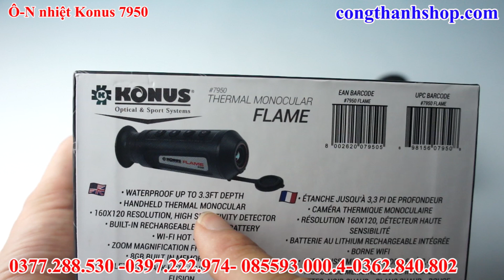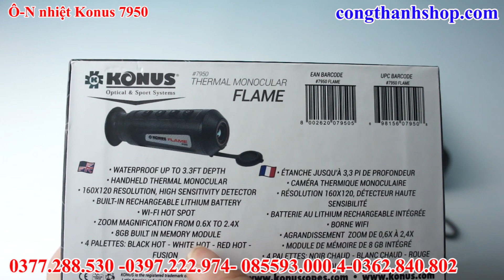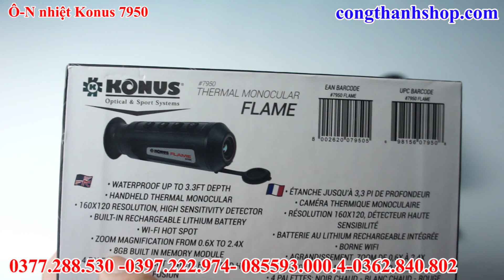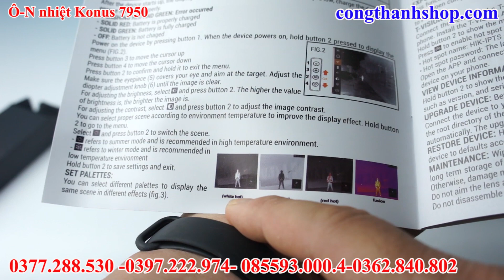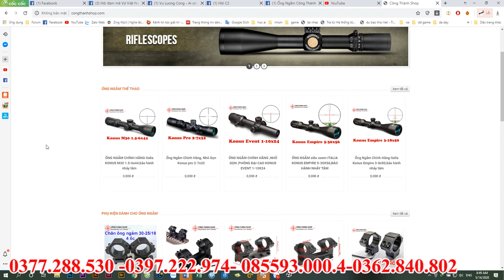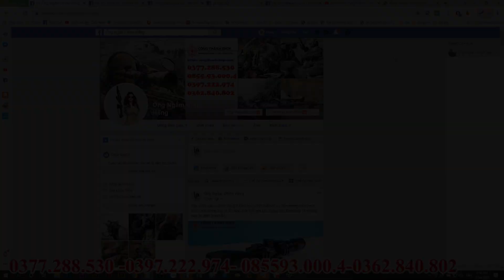Ống nhòm tầm nhiệt đi săn 400m giá rẻ,Konus Flame 7950,phát hiện chim ,thú trong đêm,xuyên tán cây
CÔNG THÀNH SHOP chuyên bán tất cả các loại ống ngắm,Ống Ngắm Đêm từ bình dân đến cao cấp như Konus của Ý,Bresser của Đức ,và các thể loại phụ kiện như laser,chân đỡ s,chân đỡ ống ngắm ,ốp tạo rãnh,băng keo ,bao đựng,ốp kê  mắt,dây đeo,...camera hồng ngoại .

Chuyển hàng theo hình thức cod ( nhận hàng và thanh toán tại nhà),không xem hàng anh em nhé ,đảm bảo an toàn cho đôi bên,anh em mà cứ đòi xem hàng thì có thể dẫn công an về nhà đó ,còn bên mình không vì mấy đồng bạc mà bán rẻ uy tín đâu,còn làm ăn lâu dài chứ không phải ngày 1,ngày 2.Anh em có thể check uy tín bên mấy hội nhóm

Hoặc cũng có thể chuyển theo xe,nếu anh em muốn

Liên hệ liền tay có ngay ống  ngắm(có cả zalo và facebook ,Lưu ý:Anh em lưu ý không để lại sdt trên bình luận tránh thành phần xấu gọi vào,anh em có thể bị lừa những sản phẩm không chất lượng):